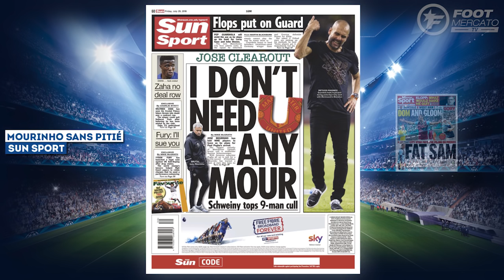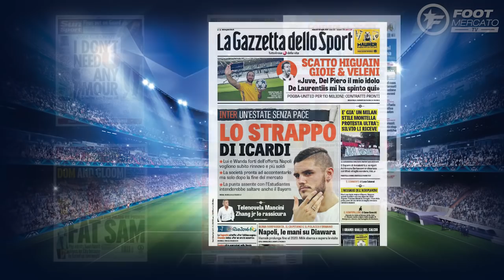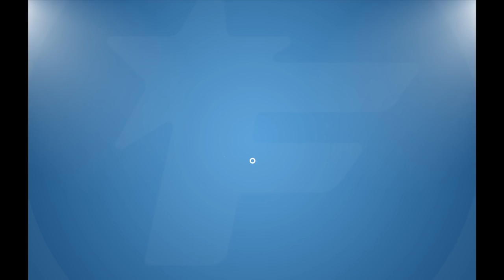Naples investit 150 M€ pour Icardi, le nouveau surnom humiliant de Nasri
Au programme de cette revue de presse : les tabloïds se moquent de Samir Nasri, jugé trop gros pour Guardiola. Le Napoli est prêt à tout pour oublier Higuain et pourrait investir 150 M€ sur Mauro Icardi. Et l'Atlético Madrid hésite toujours entre Kevin Gameiro et Diego Costa.